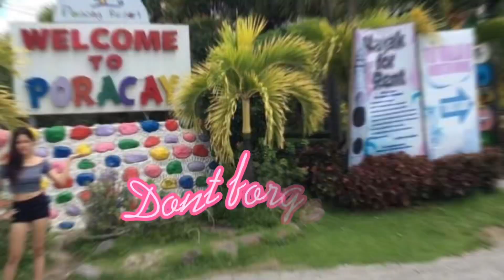My furbabies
It's not ordinary dog for me because all of them is very imporant to me.